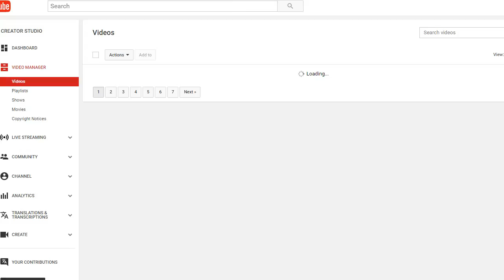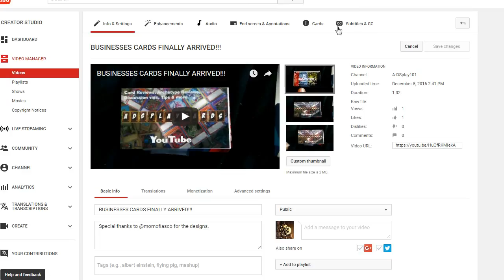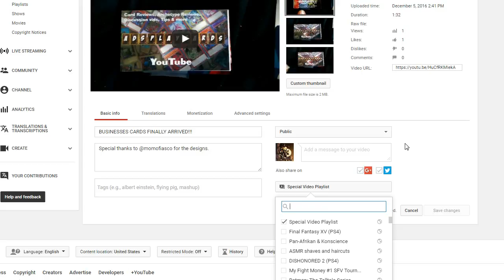A-DSplay U.S. 12/6/16: FFXV, The Last Guardian, Business Cards & Special videos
I've been so busy that I almost went 2 weeks without uploading another channel update. WELL I DID IT JUST IN TIME!